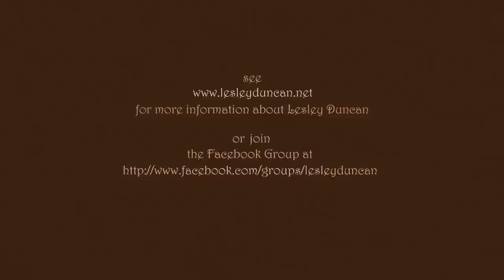LESLEY DUNCAN | SING CHILDREN SING | Charity Single 1979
SING CHILDREN SING (Duncan)

'Sing Children Sing' was originally released as a single in 1969 and became the title track of Lesley's first album, released in 1971. This particular version of the song was recorded specifically for the UNESCO International Year of The Child which was first recognised in 1979.

The track was recorded in Cornwall, produced by Tony Cox, and involved a number of people in the chorus including Pete Townshend, Phil Lynott, Kate and Paddy Bush, Joe and Vicky Brown, Billy Nicholls, Madeline Bell and a group of children from a local village school.

I must apologise for the two slight blips in the recording - I hope that they don't affect your enjoyment of the song.

Lesley's music is simply beautiful, a genuine evocation of other years for many a middle-​aged teenager. It will be a treasured re­minder of her for many years to come for all those who were close to her along with those of us who, sadly, only knew her through her music.

Lesley died on March 12th 2010 at the age of 66 after a long illness.